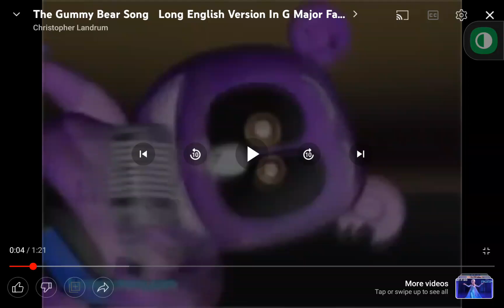GUMMY BEAR EFFECTS (5)